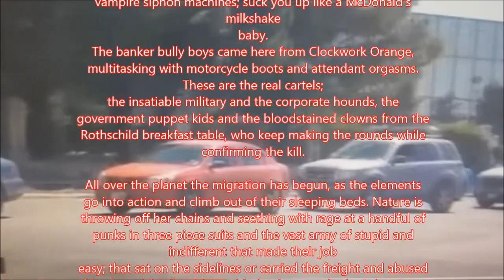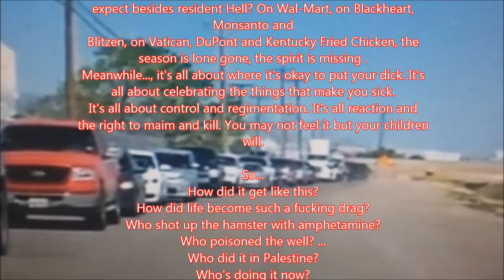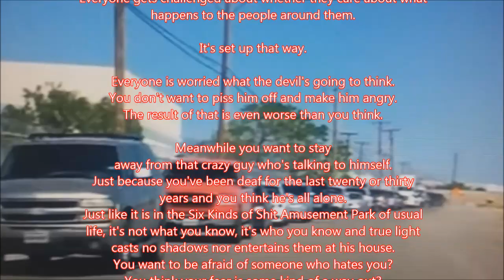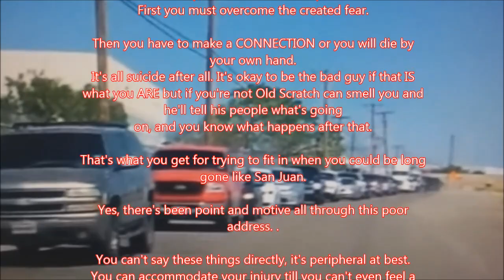"Wall Street Monsters - ZATO - Vampire Siphon Machines"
The management.